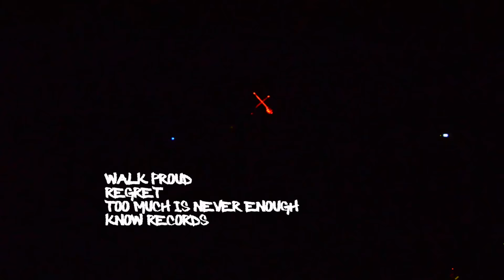WALK PROUD: Regret